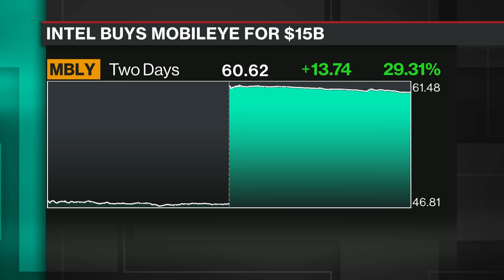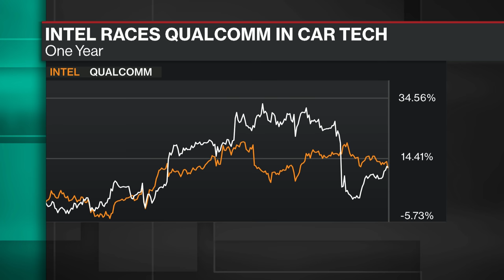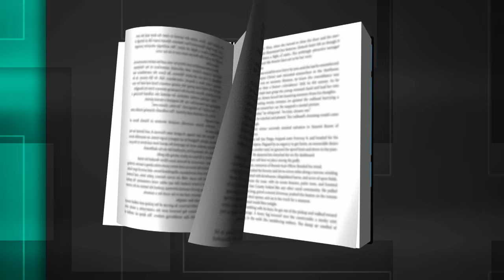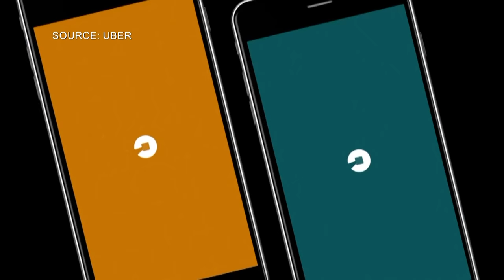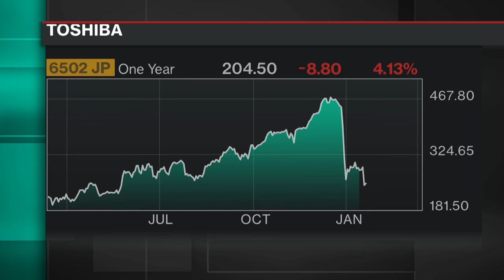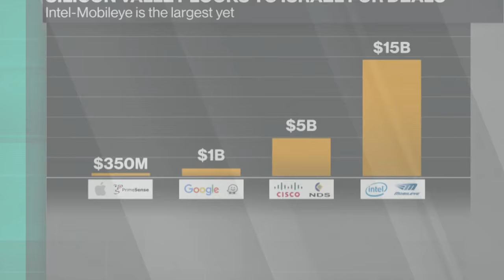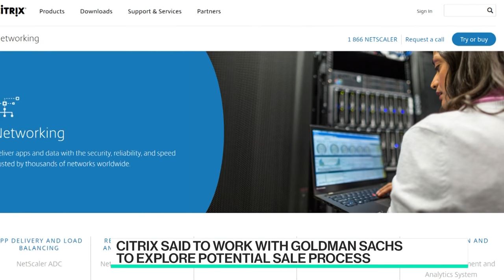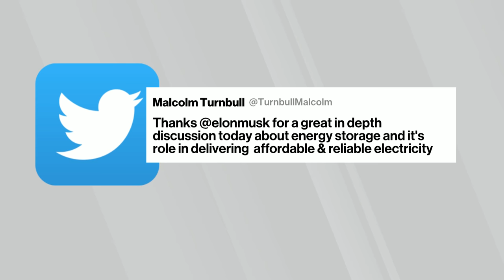Full Show: Bloomberg Technology (03/13)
Mar.13 -- Full episode of "Bloomberg Technology." Guests include: Brian Krzanich, Intel's chief executive officer, Marc Prioleau, Mapbox strategist, Arun Sundararajan, NYU professor, Lou Kerner, a Flight VC partner, and Shuly Galili, Upwest Labs founding partner.